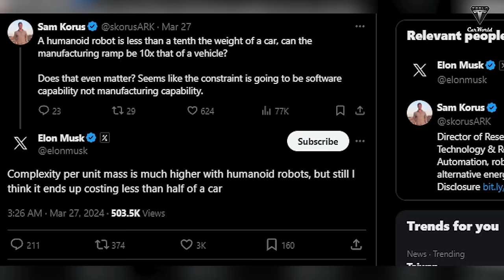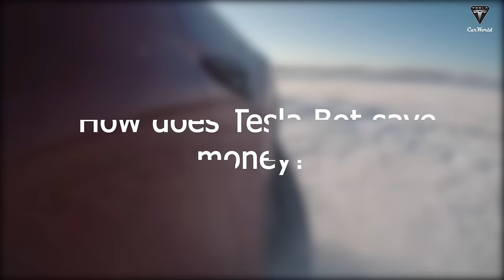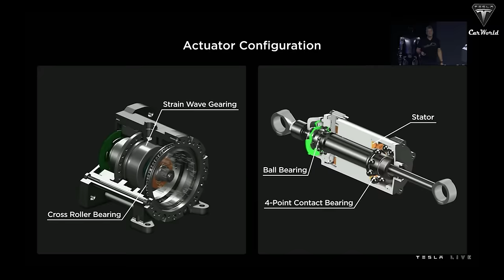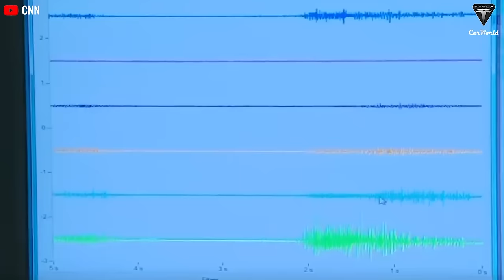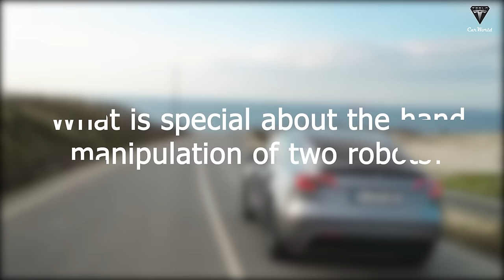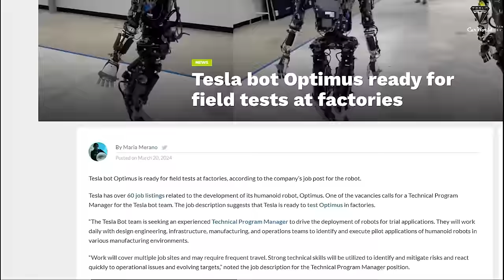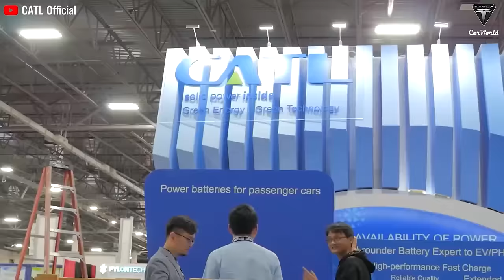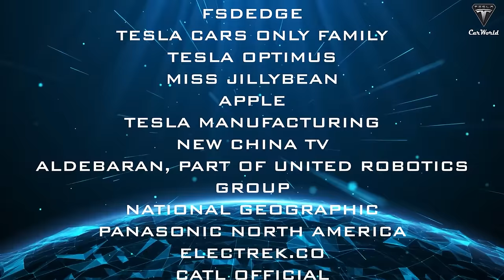Elon Musk LEAKED ALL-NEW Changes 2025 "Tesla Optimus Gen 3" - Why It Launch Getting Closer!! (MIX)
02:58  Why will Tesla Bot keep its $20,000 price?
04:28  Why will Tesla Bot be a multi-purpose “Homemaker”?
08:37  How does Tesla Bot save money?
17:21 Why do Optimus's limbs have the ability to replace lost human limbs?
22:12 So what is the secret behind the strength and effectiveness of Optimus limbs?
27:14 How will Neuralink control Optimus's replacement limbs?
33:52  What makes Unitree H1 confident that it will overwhelm the Tesla Bot?
39:40 What is special about the hand manipulation of two robots
40:58 How outstanding about the AI systems of the two robots?
48:23 How will this explode the robotics industry in the future?
52:31 What new updates does Tesla Optimus have in 2024?
58:15 How does Tesla provide power to Tesla Optimus?
10:19 Why don't you need to worry about Optimus?
01:01:59 What potential does Optimus have for Tesla and humanity in the future?
Elon Musk LEAKED ALL-NEW Changes 2025 "Tesla Optimus Gen 3" - Why It Launch Getting Closer!! (MIX) The Tesla Bot Optimus is the most worthwhile humanoid robot to purchase at the present moment, and there are at least four reasons why you should reserve it as soon as the program launches.
Elon Musk LEAKED ALL-NEW Changes 2025 "Tesla Optimus Gen 3" - Why It Launch Getting Closer!! (MIX) Its versatility, cheap price, cost-effectiveness, and home-based business support will bring you significant earnings of up to thousands of dollars per month with a humanoid robot.
Elon Musk LEAKED ALL-NEW Changes 2025 "Tesla Optimus Gen 3" - Why It Launch Getting Closer!! (MIX) This might raise some doubts, but we'll explain shortly to demonstrate that owning it is a decision you'll never regret.